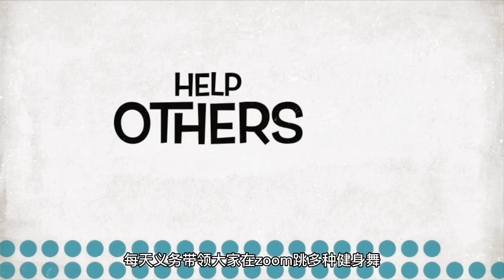UCA 2024 - new